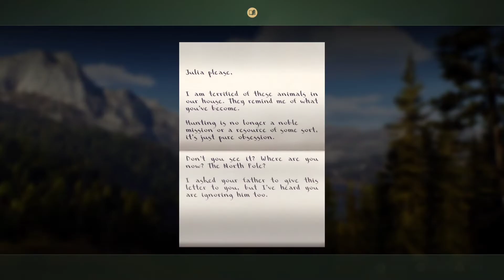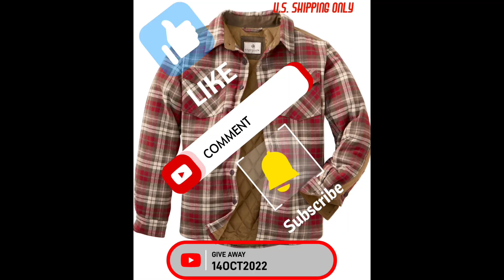😲 What's in the basement!?/ Way of the Hunter